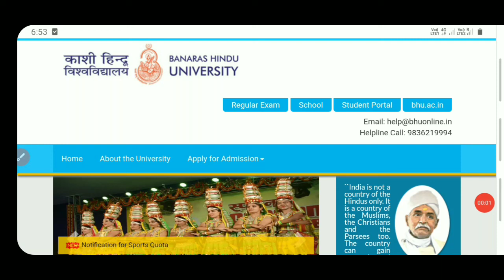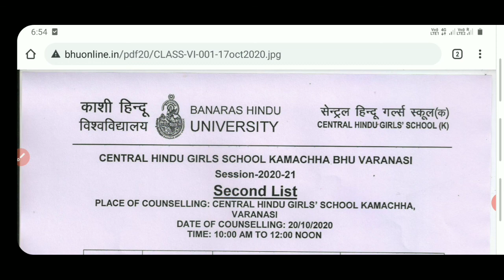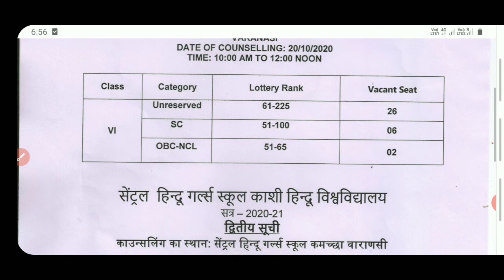CENTRAL HINDU GIRLS SCHOOL CLASS 6TH SECOND LIST COUNSEELING DATE | BHU CHGS SECOND LIST COUNSELLING